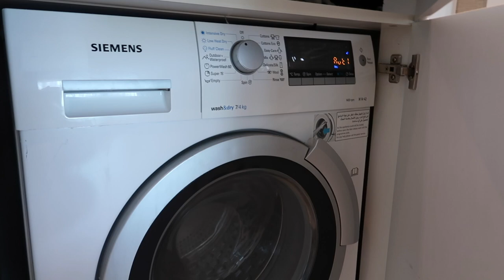Nose Job Diary | Ethnic Rhinoplasty In Turkey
BUT I'VE GOT A LOOONG HEALING JOURNEY AHEAD OF US